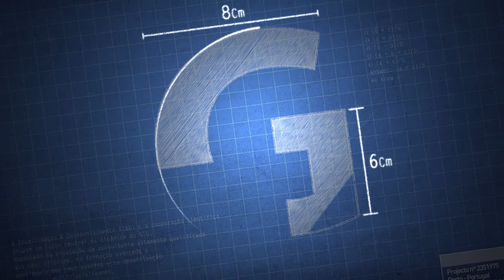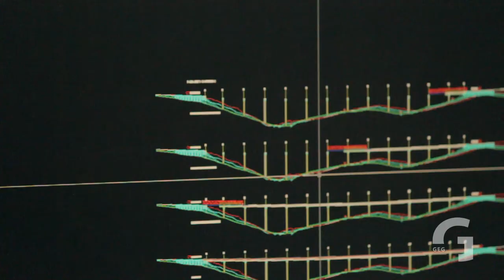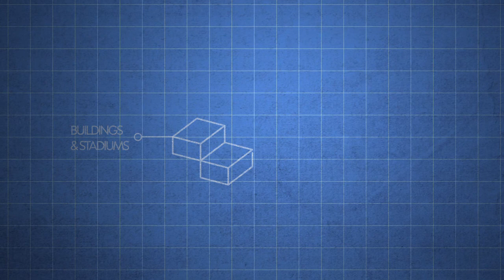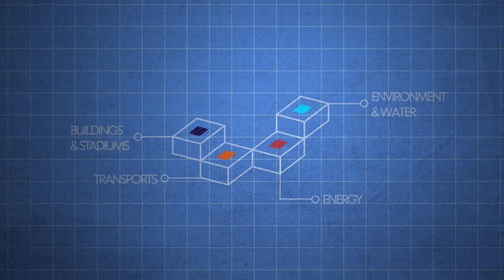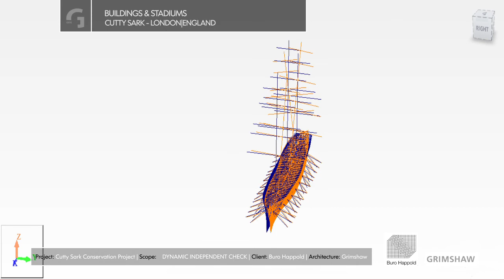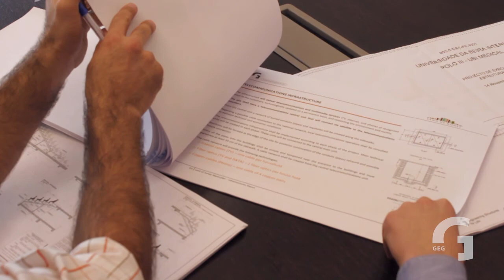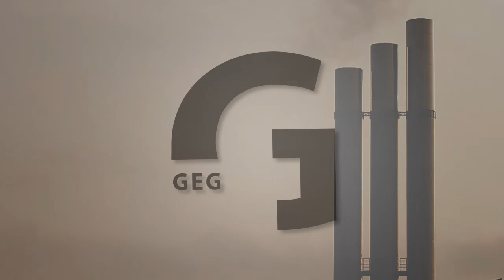Institutional Presentation - GEG - Engineering Structures for Life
The mission of GEG is its public commitment, present in the service of its activity, in all projects, in each challenge.

In GEG we are determined in developing the best engineering solutions, at an international scale, promoting a culture of excellence and constant innovation, assuring confidence among our clients, partners, collaborators and final consumers, and contributing to increase the quality of life and the environmental and energetic sustainability of the territories in which we intervene.

GEG. Engineering Structures for Life